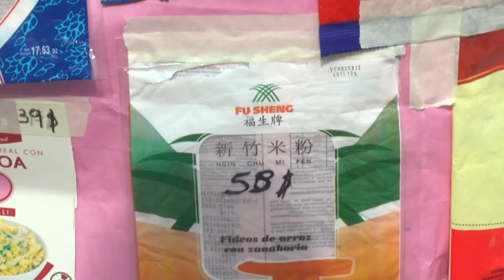ENTV - Reclamos por los costos de alimentos para celíacos